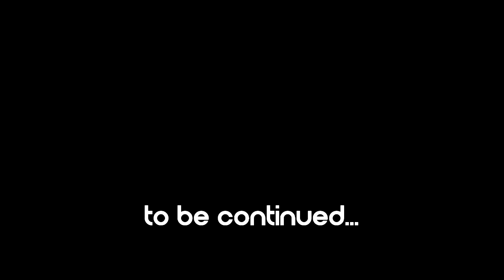(Part 10 by `) Translated Japanese Commercial Logos 10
Yeah, this one turned out to be kinda boring, but it still has some significant logos.

If you wonder the names of JP Commercial Logos appeared in different compilations, you came right to the address. Worth watching to the end.

I challenged myself to translate all 11 (bonus: 21) parts of a JP Commercial Logos comparison (Parts 1-9 by `, Part 10 by Oliver Todorovski and Part 11 by ` (bonus parts 12-21 by HorizonPoint). I improved my researches, so translates won't have any big mistakes I think... Some parts will be combined if they are short.

Software used: my own knowledge (duh), Google Translate, Wikipedia (A LOT), and other Google and YouTube researches. I spent approximately 1-2 days making this video.

Javilen56 / RTR. Distinguished for the better.